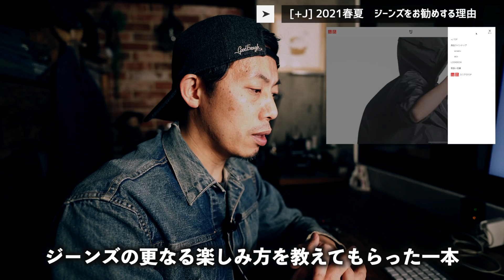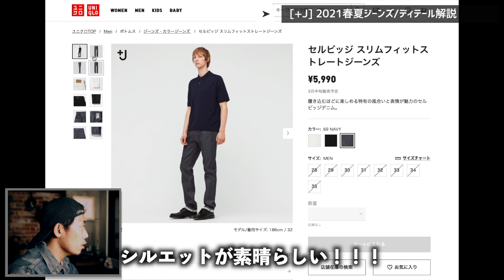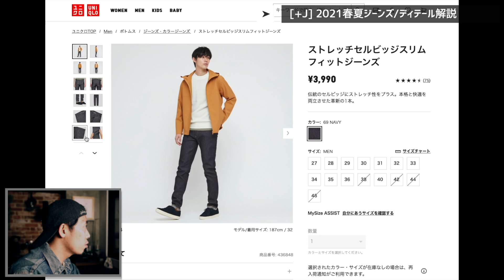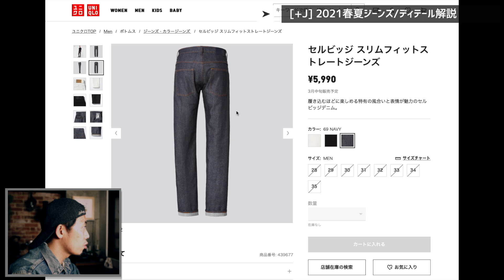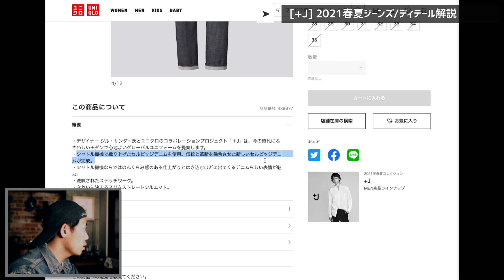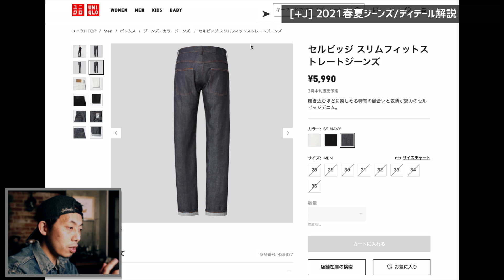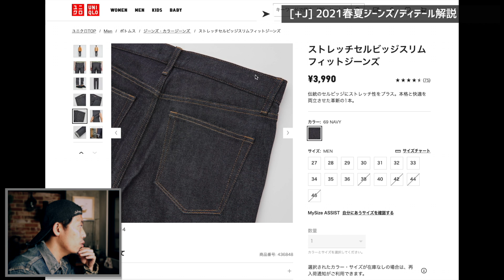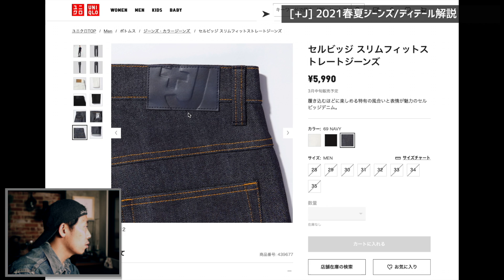ユニクロ【+J】2021春夏のイチオシ『セルビッジ スリムフィットストレートジーンズ』を徹底解説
★アメカジ的ライフスタイルを楽しむための様々な情報をお届けするチャンネルです★

昨シーズン大好評だったユニクロ[+J]。

その新コレクションとなる2021年春夏が、2021年3月19日にデリバリー開始。

ディテールマニアのインディ的には、今シーズンは「セルビッジ スリムフィットストレートジーンズ
」に注目。

その理由を、WEBのカタログスペックのディテールから徹底解説していきます。

〜本日ご紹介の品はこちら〜

【ユニクロ　+J / セルビッジ スリムフィットストレートジーンズ】

◆ オリジナルアイテムを販売しているオンラインストア